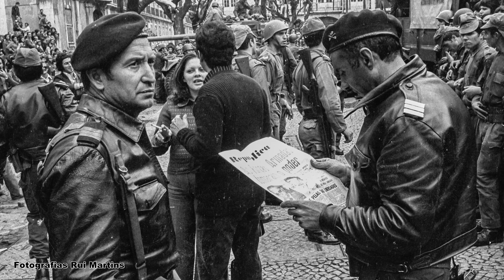Fotos 25 de Abril 1974 e 1º de Maio Video 4K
EM 2017 COLUNA DE SALGUEIRO MAIA CELEBRA 25 ABRIL NO FUNCHAL
4K ULTRA HD VIDEO (4 x FULL HD QUALITY)